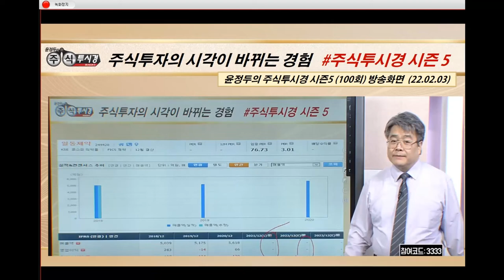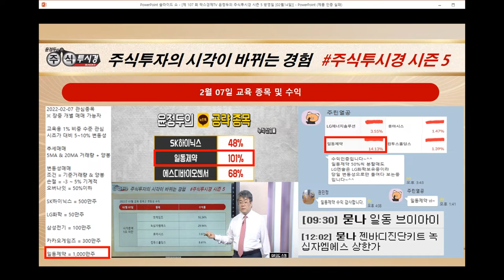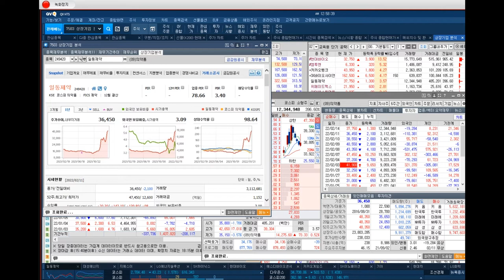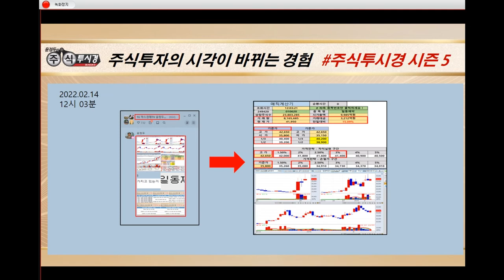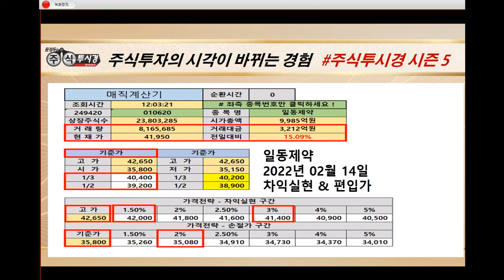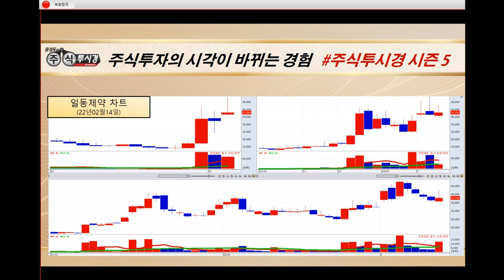[일동제약 특별교육] 코로나치료제 긴급승인 '청신호' & 국내 생산 안정적 공급 '강점'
◆호실적에 신사업까지
◆비즈니스 로드맵 발표

★2021년 02월 10일 21:00

★2021년 02월 10일 11:18

★2022년 02월 03일 22:53

★2022년 02월 03일 19:00

★2022년 02월 03일 12:50

★2022년 01월 28일 22:36

★2022년 01월 27일 22:37

★2022년 01월 26일 22:32

◆경구용 치료제 3월 긴급승인 신청
◆오미크론 확진자 증가

★2022년 02월 14일 11:57

★2022년 02월 14일 10:35

★2022년 02월 07일 22:34

★2022년 02월 07일 21:00

★2022년 02월 07일 19:00

★2022년 02월 06일 21:46

★2022년 02월 04일 22:44

★2022년 02월 04일 21:00

★2022년 02월 04일 19:00

◆사상최대 실적 및 증설 호재
◆본 반도체 이틀째 강세

★2022년 02월 11일 22:42

★2022년 02월 11일 21:00

★2022년 02월 11일 19:00

★2022년 02월 10일 22:54

★2022년 02월 10일 21:00

★2022년 02월 10일 15:30

★2022년 02월 09일 22:45

★2022년 02월 08일 22:43

★2022년 02월 07일 22:34

★2022년 01월 24일 23:10

★2022년 01월 21일 22:36

★2022년 01월 21일 19:00

★2022년 01월 19일 22:47

★2022년 01월 19일 19:00

★2022년 01월 06일 19:00

★2022년 01월 06일 11:29

★2022년 01월 27일 12:28

★2022년 01월 27일 10:34

★2022년 01월 28일 19:00

★2022년 01월 24일 23:10

★2022년 01월 24일 19:00

LG화학 SK하이닉스 주성엔지니어링 (0210)

-2005년 증권선물거래소(현KRX) 초청 강연

2016년 | 대신증권 & SBSCNBC 주최 전문가 실전투자대회 1위
2009년 | NH선물 해외파생상품 실전투자대회 1위
2007년 | 대우증권 실전투자대회 7,681% 1위
2006년 | 삼성증권 실전투자대회 1위
2006년 | 현대증권 ELW 실전투자대회 1위
2003년 | 제일투자증권 실전투자대회 1위
2002년 | 메리츠증권 실전투자대회 1위
2001년 | 겟모어증권 실전투자대회 2위

2017년 윤정두의 주식 투시경(통합)
2016년 윤정두의 주식 투시경(캔들의 비밀)
2009년 대한민국 증권 금융 트렌드
2009년 슈퍼개미의 투자 비밀
2008년 윤정두의 ELW 투자비법 X-FILE 1~2권
2007년 슈퍼개미 열전
2006년 개미투자 길라잡이
2005년 완전정복 주식투자 기초
2000년 ~ 2004년 주식 기초도서 시리즈 1~4권